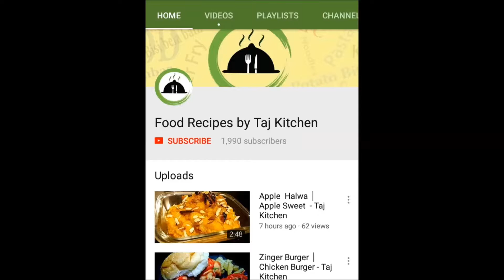Mango Pasta Recipe │ Sweet Recipe - Taj Kitchen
Simple Mango Pasta homemade sweet recipe.